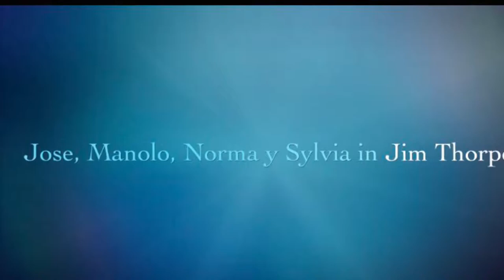My Movie 75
Jim Thorpe tour 2019